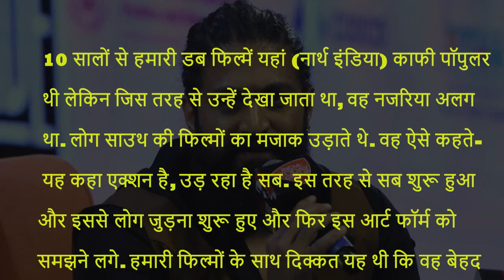KGF स्टार Yash का सालों पुराना गुस्सा फूटा! साउथ फिल्मों का मजाक बनाने वालों से कहा- खूब ट्रोल किया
South Cinema is rocking the box office in today's date but it was not always seen. Today the meaning of Indian film industry has changed. The South films whose Hindi remakes are made are not able to earn anything compared to the originals. The response that the original is getting today is very exciting. Superstar Yash has given his reaction regarding the growing name of South Cinema.